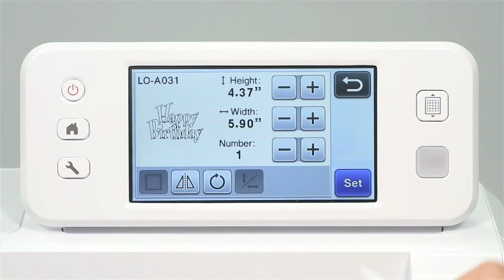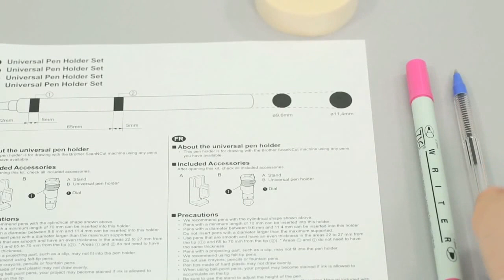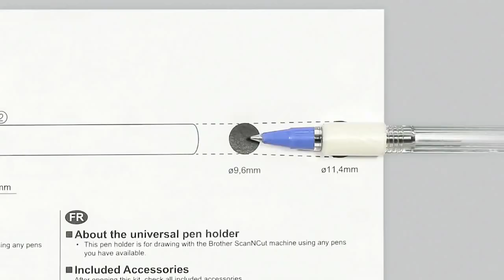Comment utiliser le support universel de stylo avec la machine Scan'N'Cut ?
Découvrez comment utiliser le support universel de stylo pour les machines Scan'N'Cut ! Il vous permettra de réaliser des motifs et formes, sans passer par le dessin à la main.